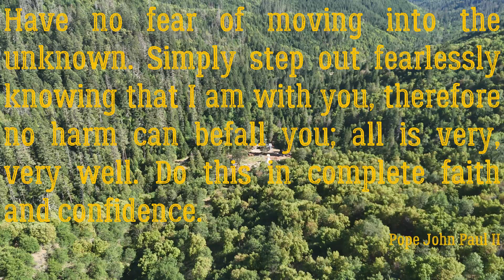Sweat Equity on the Off-Grid Homestead. selfsufficiency selfimprovement diy #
With 16 yards of gravel & 35-95lbs, of Portland Cement consumed. Over 5.5 tons of concrete were mixed and moved into the piers and footings. All completed by hand using a cement mixer and one man's labor.